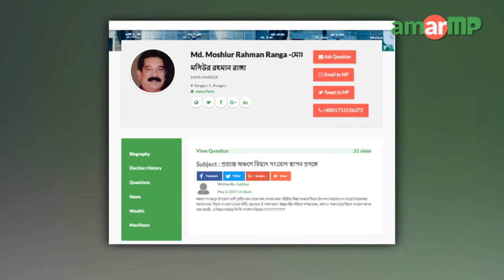Md. Moshiur Rahman Ranga MP replied at AmarMP regarding electricity connection at rural area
প্রত্যন্ত অঞ্চলে বিদ্যুৎ সংযোগ স্থাপন প্রসঙ্গে করা এক প্রশ্নের উত্তর দেন রংপুর ১ আসনের সংসদ সদস্য প্রতিমন্ত্রী মোঃ মসিউর রহমান রাঙ্গা। প্রশ্নটি করেন গংগাচড়া উপজেলার হাবিবুর রহমান। ভিডিও বার্তার মাধ্যমে এমপি মসিউর রহমান এর জবাব দেন। এমপির কাছ থেকে উত্তর সংগ্রহের প্রক্রিয়াটি সমন্বয় করেছেন আমার এমপি ডট কমের এ্যাম্বেসেডর এস এম সামিউল বাসার।